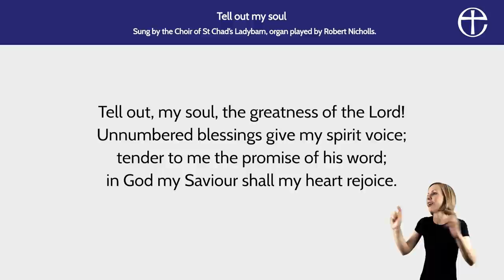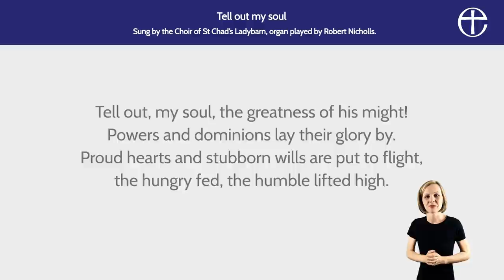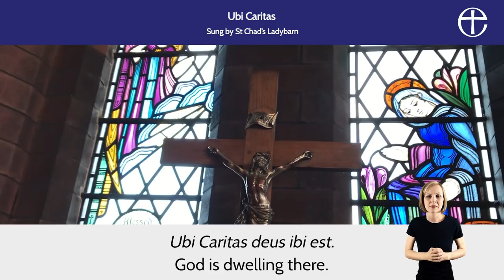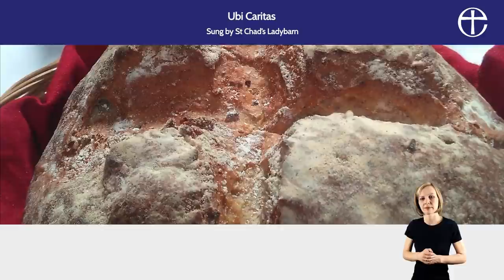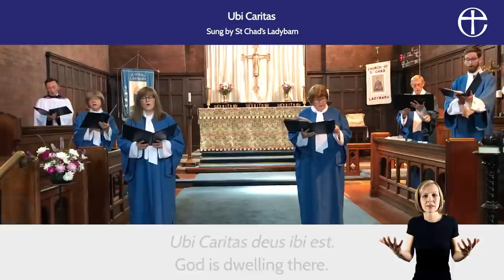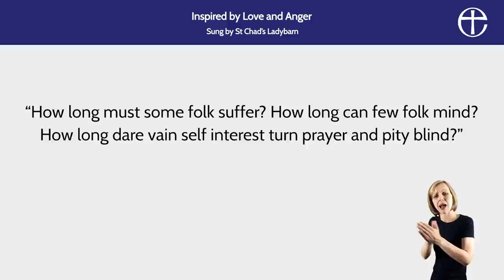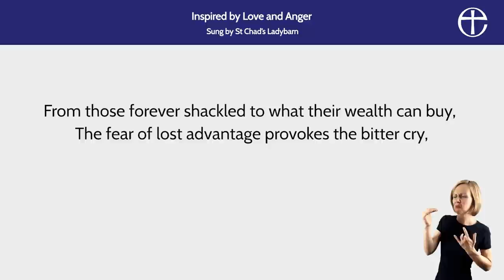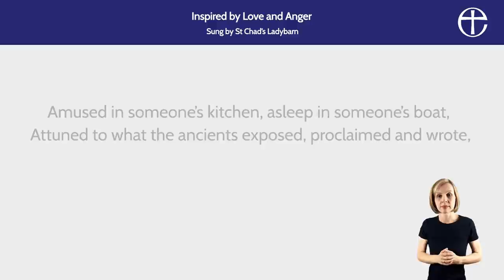Festival of the Blessed Virgin Mary Online Service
Watch our online church service for the Eleventh Sunday after Trinity, led by Rev Mark Hewerdine.

Celebrating the Festival of the Blessed Virgin Mary, our worship comes from St Chad's Ladybarn, exploring The Magnificat as a vision of the Kingdom of God.